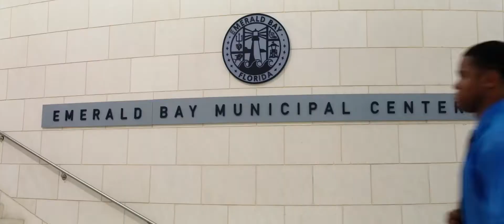Funny Baywatch Scene Stuck Junk